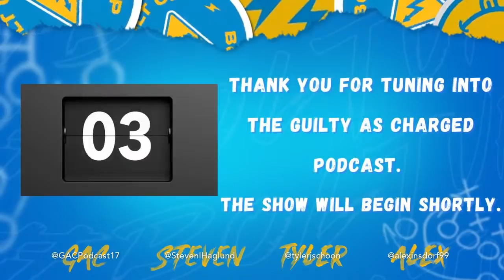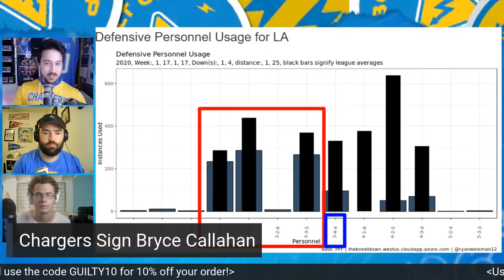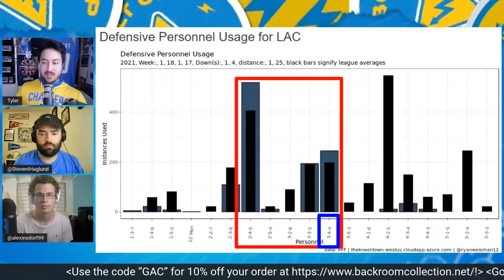Chargers Sign Bryce Callahan, Tillery 5th-Year Option Declined, and Final 2022 Draft Grades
Jam-packed show today! The guys are back together to discuss:

- CB Bryce Callahan signs with the Chargers
- Jerry Tillery's 5th-year option is DECLINED
- Final draft grades for each selection

0:00 Show start
4:42 Bryce Callahan signed
17:08 Jerry Tillery 5th-year option declined
26:43 Draft class analysis and grade